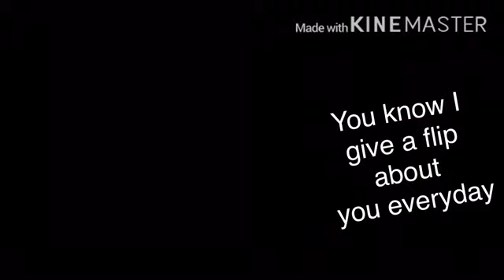Play date meme